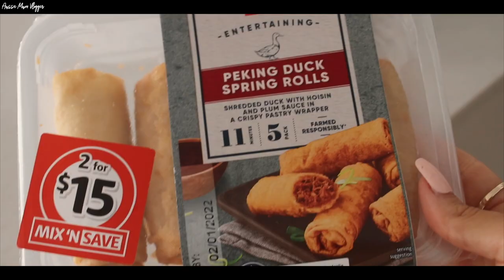CHRISTMAS DAY... AND REGAN HAS A BLACK EYE! *AUSSIE MUM VLOGGER*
OUR FAVE VLOGGING MUSIC:
BOATKEEPER

My fiancé (Kurt) & I are high school sweet hearts who have been through many up's and downs but always worked through them.. In September 2016 we welcomed our gorgeous daughter Mila into the world who was born with a cleft lip & gum notch. She is such a sweet little girl with a such huge fun, loving personality! In July 2018 we had our second baby - Lincoln, our sweet cheeky little boy. Little Regan was the final missing piece of our family & life feels complete since welcoming her in December 2020 . Our babies are the centre of our universe & we both ABSOLUTELY love being parents!